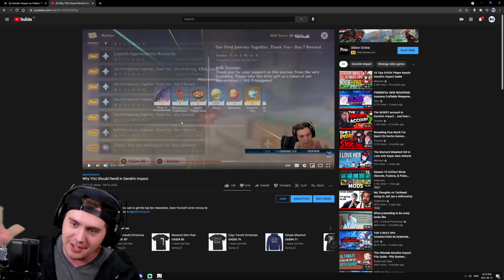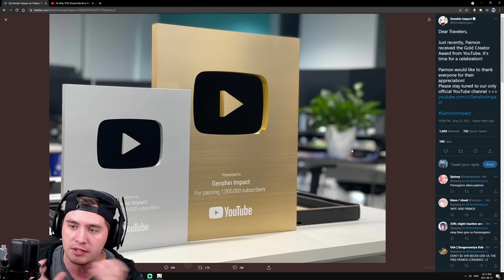Secret Genshin Impact Celebration!? Free Wishes / Primo Gems!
This new celebration might give us free wishes or other rewards in genshin impact! Also discussing Theatre Mechanicus and other events
Viewsonic Xg240R My Monitor